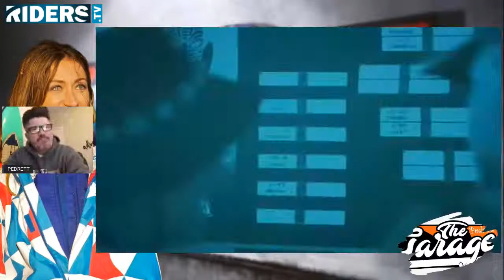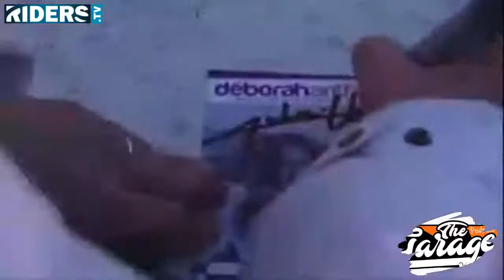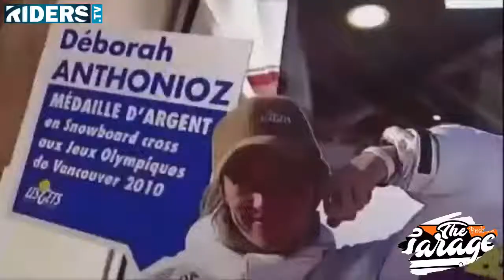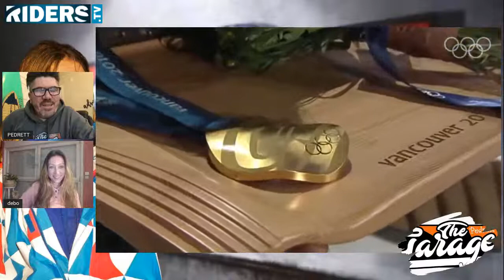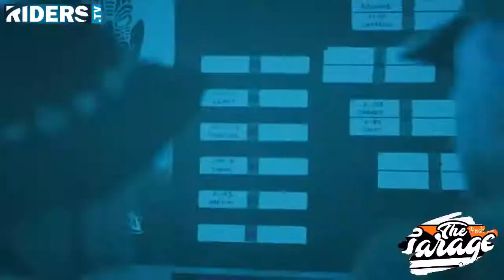DEBORAH ANTHONIOZ IS IN DA GARAGE!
Former Pro Snowboarder:
ALPINE ➕ SNOWBOARDCROSS
3X Olympian 2006/10/14
Silver Medalist Olympic Games 2010
Bronze Medalist X Games 2011
4X World Cup Winner Stages
Multiple X France Champion

From @lesgetsofficiel
Mom / Ski -Snowboard Instructor

@deborahanthonioz is our next guest in da GARAGE this FRIDAY, FEBRUARY 18th. Join us here on Instagram for a lil warm up before jumping on @riders.tv.insta at 11:am 🕚 California PST 🇺🇸 8:00pm French Time 🇫🇷 Show available on @appletv @therokuchannel @facebookapp

Ask all your questions LIVE! Thanks for all your support!